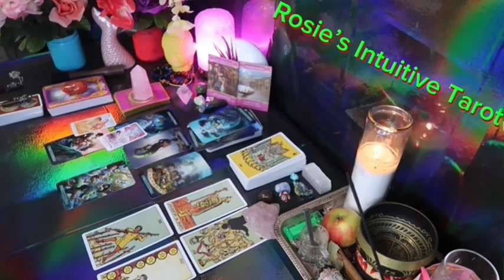LEO ❤️THIS MAY HAPPEN ANY DAY NOW WITH YOUR PERSON, SO PREPARE💗🤯 JUNE 2024 LOVE TAROT READING 🔥🔥